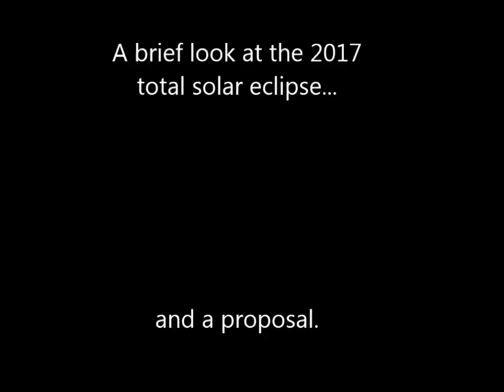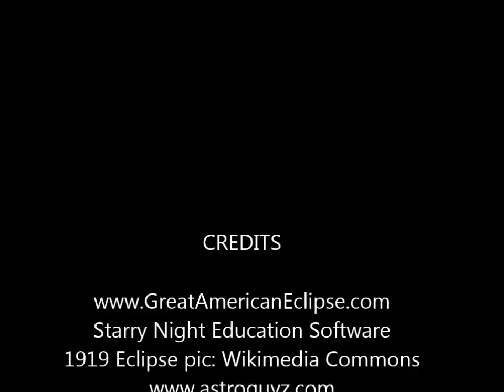Regulus vs the 2017 Total Solar Eclipse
A brief look at the August 21st, 2017 total solar eclipse and a chance to replicate a classic scientific experiment proving Relativity, with maps and simulations.